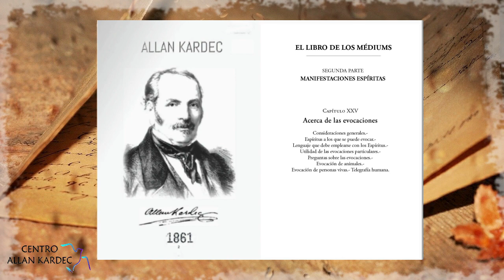Audiolibro, Segunda Parte, Capítulo 25 - El Libro de los Médiums, codificado por Allan Kardec -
Lectura: Karina Shinya
Integrante del Área de Difusión del Centro Allan Kardec, República Argentina.
Noviembre del año 2022.